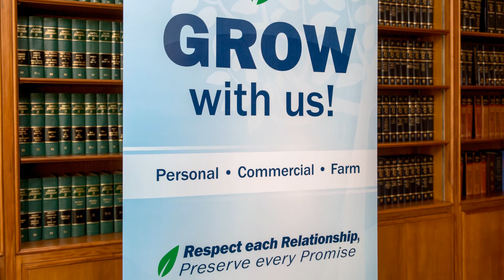Celina Insurance - Customer Spotlight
We are excited to feature this month's Totally Promotional Customer Spotlight, Celina Insurance. In this video we will interview Sara Harlamert, communications manager, to discuss how she uses promotional products as a marketing tool for Celina Insurance.

About Celina Insurance:
This local Celina, OH insurance group has stood as an insurance leader for over 100 years. Celina Insurance Group is comprised of several multi-line insurance companies offering a wide range of property and casualty insurance products in Ohio, Indiana, Tennessee, Kentucky, Iowa, and West Virginia. This includes home, auto, farm & commercial line insurance.

Totally Promotional has worked with them in the past by providing all sorts of promotional items such as banner stands, drinkware, pens, lip balm, can coolers & more! We especially enjoy working with their communications manager, Sara Harlamert directly for their orders. We also love hearing the different ways they distribute and use our products and their motto is awesome: "Respect each Relationship, Preserve every Promise."